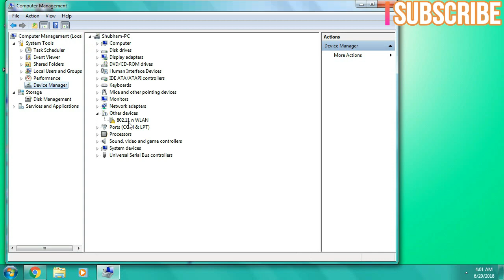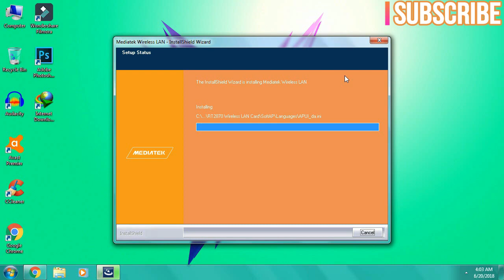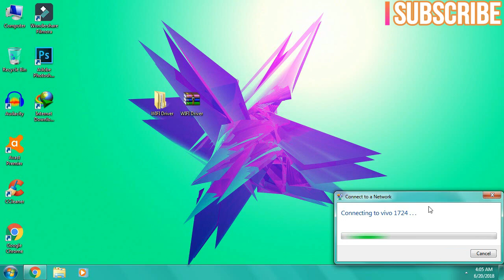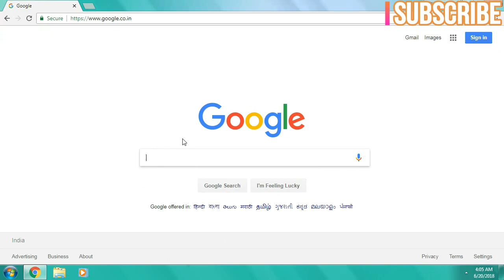How To Install USB WIFI 802.11n Adapter Driver In WINDOWS-MAC-LINUX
Hello Everyone In This Video Show You How To Install USB WIFI 802.11N Adapter Driver In WINDOWS-MAC-LINUX

!! After You Open The Link Simply Click On Take Me To Continue !!

ZIP Password In The Video Don't Skip Video To Get The Password

Note : This Driver Is Also Available For Windows-MAC-Linux Download And Install It!!!

TENDA TE-W311MI Wireless N150 USB Adapter Nano +

Tenda W311MI Wireless N150 USB Adapter Nano =

TP-Link USB WiFi Adapter for PC(TL-WN725N), N150 Wireless Network Adapter for Desktop - Nano Size WiFi Dongle Compatible with Windows 10/7/8/8.1/XP/ Mac OS 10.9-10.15 Linux Kernel 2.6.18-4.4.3

TP-Link USB 600 Mbps WiFi Wireless Network Adapter for Desktop PC with 2.4GHz/5GHz High Gain Dual Band 5dBi Antenna Wi-Fi, Supports Windows 10/8.1/8/7/XP, Mac OS 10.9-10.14 (Archer T2U Plus)

D-Link DWA-131 Wireless N Nano USB Adapter (Black) =

Leoxsys LEO-HG150N 150Mbps Wireless USB Wi-Fi Adapter LAN Card with External Antenna (Black) =

Netgear AC1200 A6210-100PES USB High Gain Dual Band Wi-Fi Adapter (Black) =

Wi-Fi Receiver 300Mbps, 2.4GHz, 802.11b/g/n USB 2.0 Wireless Mini Wi-Fi Network Adapter =

DGCAM 1200Mbps Mini Wireless USB Adapter 2.4 GHz Wireless WiFi Dongle 1200Mbps 80211n USB Connector 802 Wi-Fi Receiver USB 2.0 Wireless Wi-Fi =

Tenda U3 Mini Wireless N Adapter (Black) =

Quantum QHM600 USB Wireless Wi-Fi Adapter (Black) =

SHOPTOSHOP 300 to 600 Mbps Mini Wireless USB WiFi Receiver Antenna Adapter Dongle for PC, Desktop and Laptops External (Standard) =

600 MBPS Mini Wireless USB WiFi Receiver Adapter for PC, Desktop and LAPTOPS =

TP-Link AC600 600 Mbps WiFi Wireless Network USB Adapter for Desktop PC with 2.4GHz/5GHz High Gain Dual Band 5dBi Antenna Wi-Fi, Supports Windows 11/10/8.1/8/7/XP, Mac OS 10.15 and earlier (Archer T2U Plus) =

TP-LINK WiFi Dongle 300 Mbps Mini Wireless Network USB Wi-Fi Adapter for PC Desktop Laptop (Supports Windows XP/7/8/8.1, Mac OS and Linux, WPS, Soft AP Mode, USB 2.0) (TL-WN823N), Black =

TP-Link USB WiFi Dongle 300Mbps High Gain Wireless Network Wi-Fi Adapter for PC Desktop and Laptops. Supports Win10/8.1/8/7/XP, Linux 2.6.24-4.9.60, Mac OS 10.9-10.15 (TL-WN822N) =

TP-Link Nano USB WiFi Dongle 150Mbps High Gain Wireless Network Wi-Fi Adapter for PC Desktop and Laptops, Supports Windows 10/8.1/8/7/XP, Linux, Mac OS X (TL-WN722N) =

MERCUSYS MW300UH N300 Wireless High Gain USB Adapter| 300Mbps Wi-Fi Speed | Two 5dBi Antennas | 2x2 MIMO Wi-Fi =

Skadioo WiFi Adapter for pc | 500 to 1000 Mbps Mini USB WiFi Receiver Antenna Adapter Dongle for PC, Desktop and Laptops External =
Hit Like If You  ❤ This Video And Don't Forget